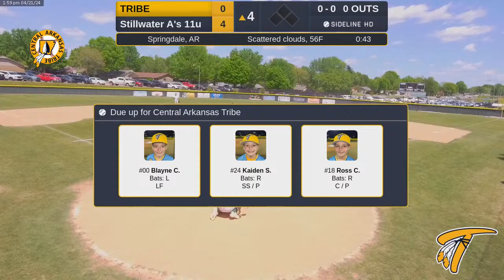Central Arkansas Tribe vs Stillwater A's 11u (2024.04.21)